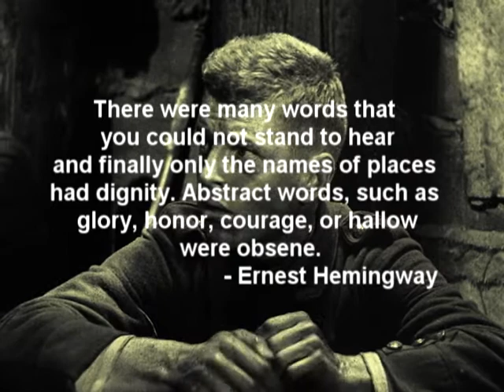Super Secret Video